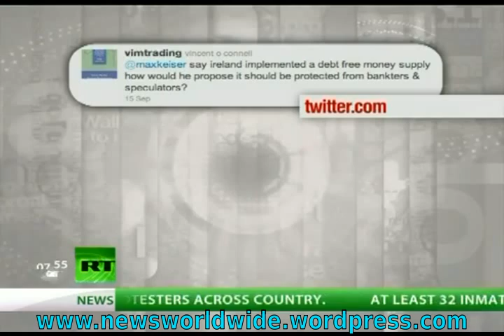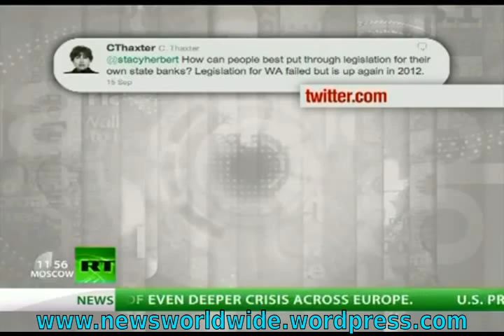Max Keiser talks to Bill Still, director of The Money Masters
Max talks to Bill Still, director of The Money Masters & The Secret of Oz, about Fort Knox, state banks and monetary reform.